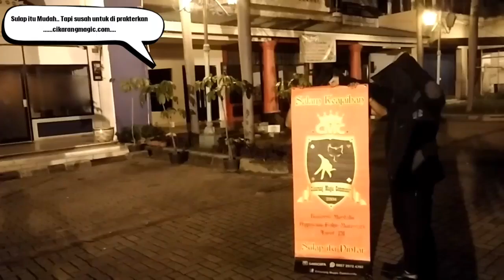TELEPORT ILUSI CIKARANG MAGIC COMMUNITY